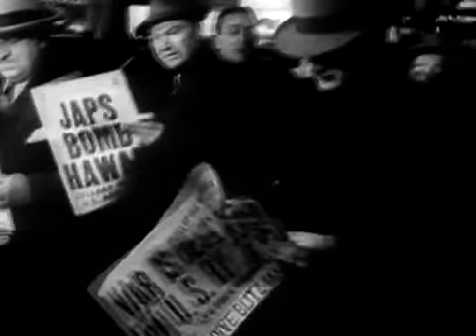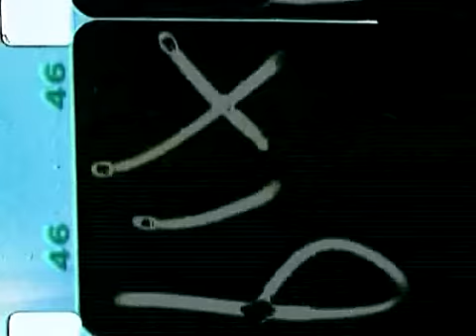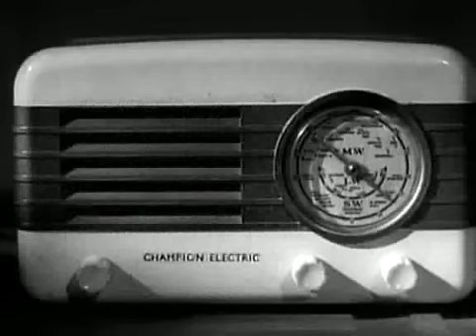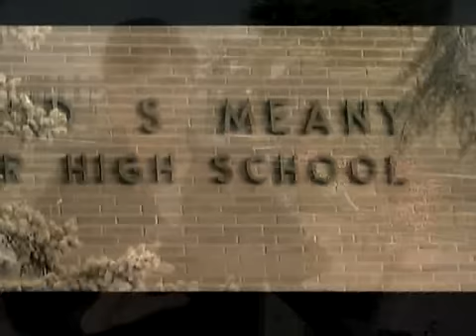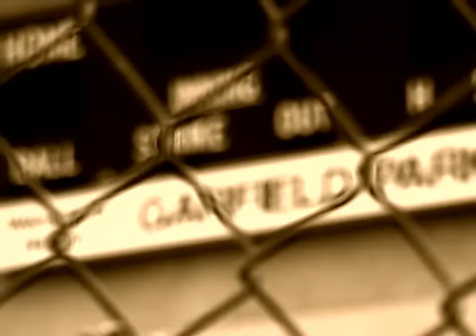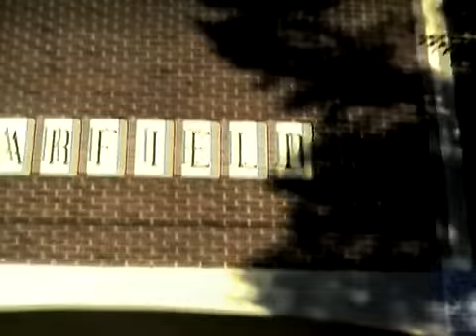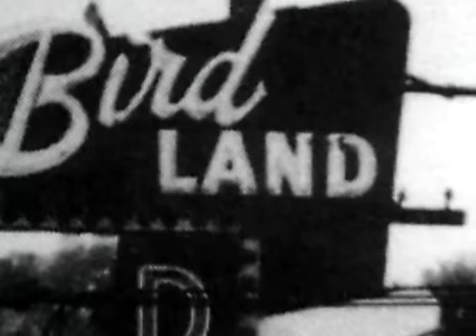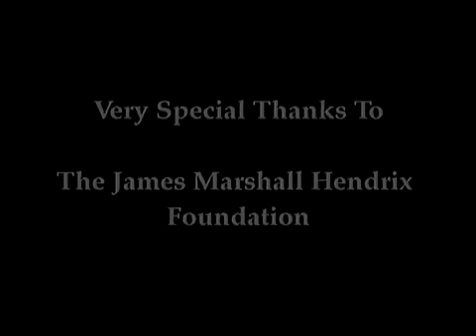Jimi Hendrix - The Uncut Story /Неоконченная история. часть1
Жанр: Rock/documentary
Продолжительность: 156 минут
Год выпуска: 2004 г.
Описание: Состоящий из многочисленных свидетельств членов семьи Джими Хендрикса и его самых близких друзей, этот фильм проливает яркий свет но судьбу величайшего гитариста мира. Начинаясь с первых выступлений музыканта в Сиэтле и завершаясь самыми последними днями Хендриксо в Лондоне, "Неоконченная история" претендует на самое полное освещение жизни загадочнейшего и непревзойденного виртуоза.